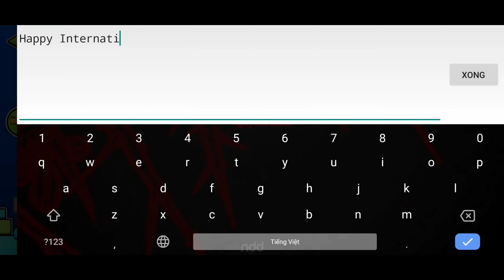Wiktord1 - Pink Sunrise (INTERNATIONAL WOMEN'S DAY) | Geometry Dash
Hãy dành ra 1 ngày để yêu thương những người phụ nữ nào 🙆‍♀️❤️